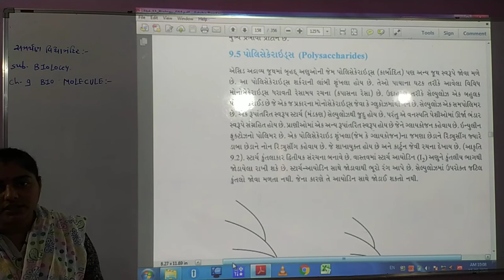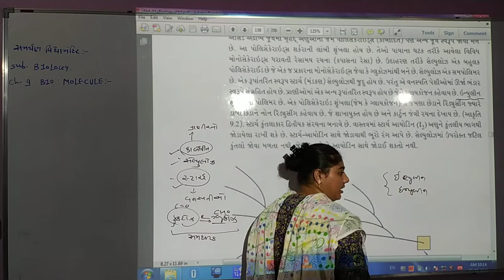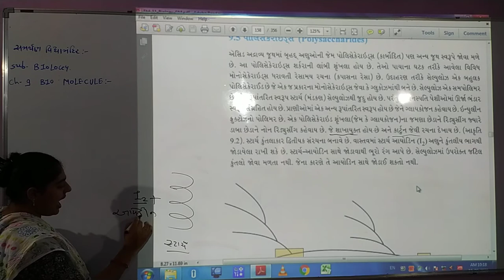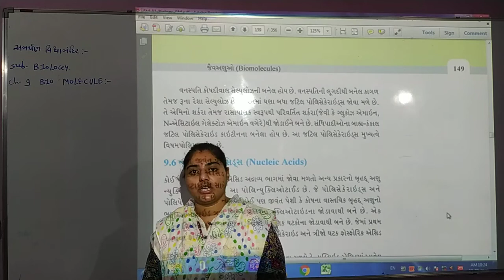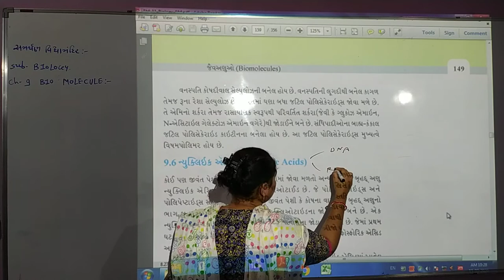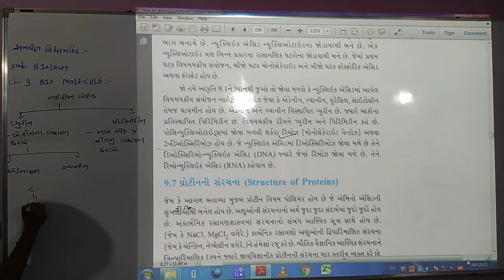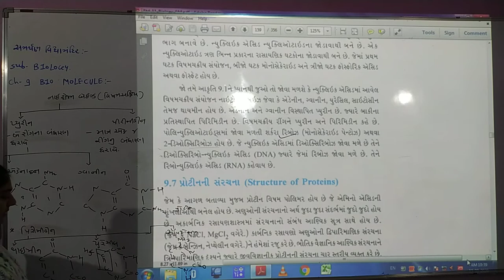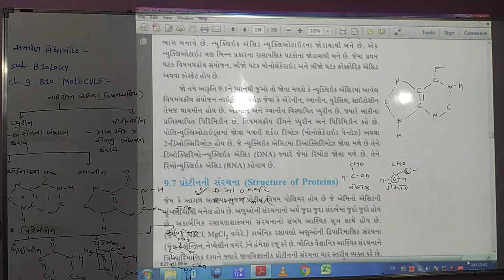11 SCIENCE BIOLOGY UNIT - 9 (PART - 6)